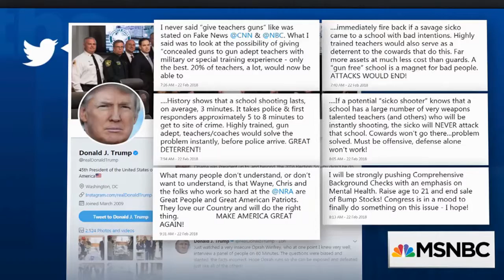Donald Trump: Gun-Free Zones Are Like 'Ice Cream' To Killers | The 11th Hour | MSNBC.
Holding a second listening session on guns - this time with officials - Trump suggested arming teachers and giving them a bonus for carrying while saying schools must be 'hardened.' His remarks come on the same day the NRA's Wayne LaPierre threw out red meat at CPAC.